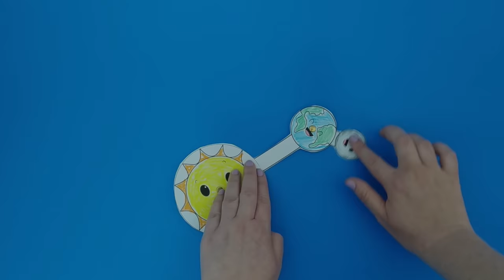Sun Earth and Moon Craft Space Activity for Kids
Check out this latest craft of our planet, its satellite and the star it orbits.

- Scissors
- Crayons
- Split pins